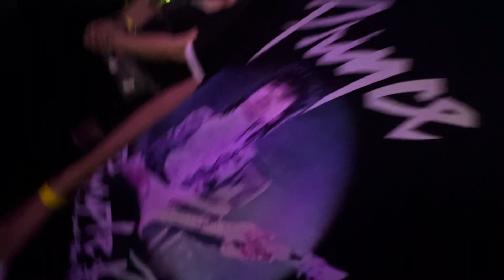Estuardo & Mario Ruedas in Retro Junkie Walnut Creek Ca. with Red Corvette Prince 4/20/2024